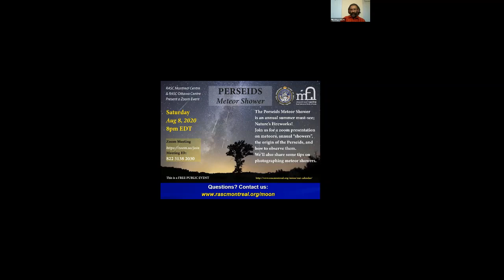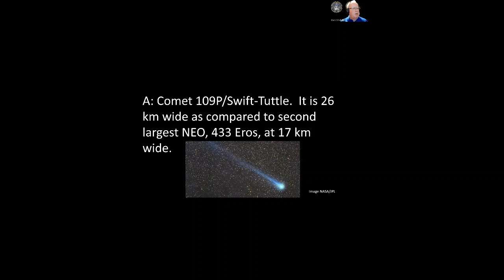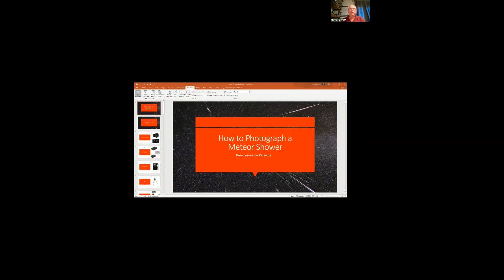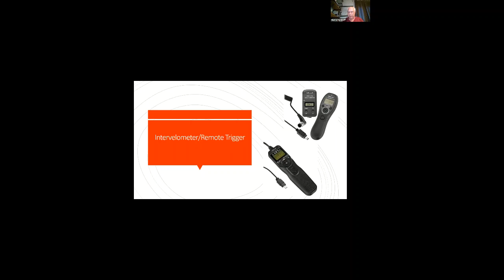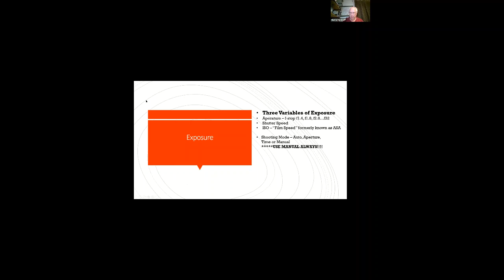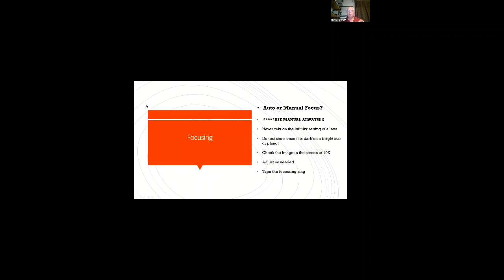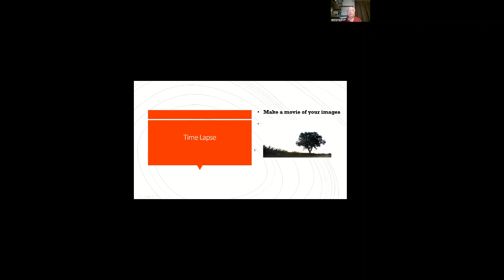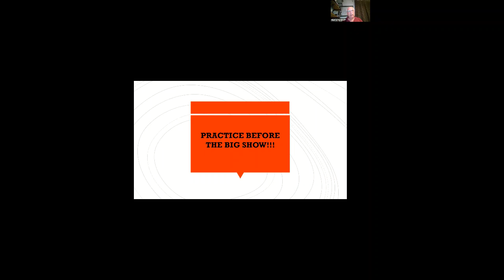Perseids Presentation Aug 8 2020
Public Presentation on Perseids Meteor Shower by Dave Chisholm (RASC Ottawa Centre) and Morrie Portnoff (RASC Montreal Centre)

Hosted by RASC Montreal & Ottawa Centres - Aug 8, 2020
Apologies for the aspect ratio of the video recording...

While you’re around the campfire, try to snap photos of the Perseids. Send them to the CSA with the hashtag DiscoverTheSky for a chance to be featured on their social media accounts!